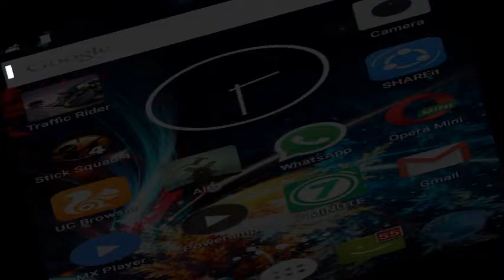STICK SQUAD 4 :MISSION 4-Hide and kill your target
STICK SQUAD 4 MISSION 4
For MONEY HACK  of STICK SQUAD 4